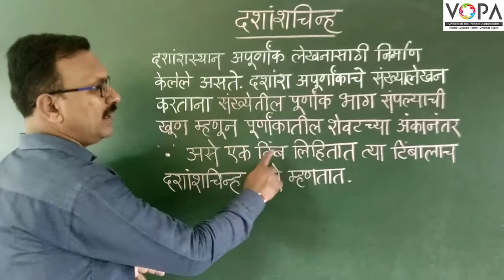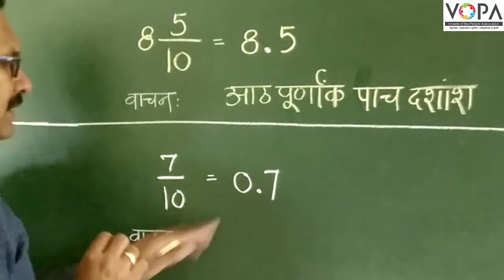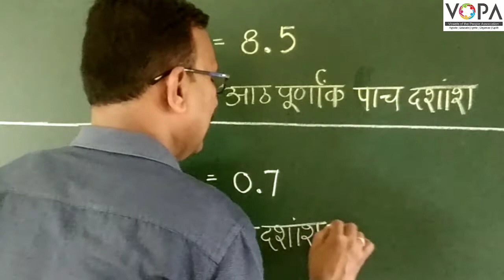5th | Maths | Chapter 9 | दशांश अपूर्णांक | दशांशचिन्ह | V-School